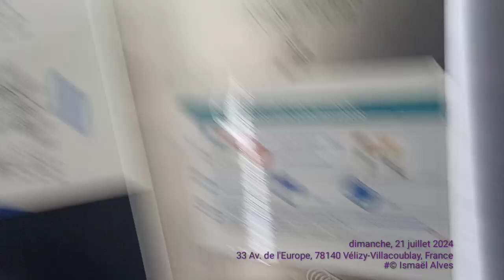Otis Gen2 LVA (2019) Dechatlon Vélizy 2